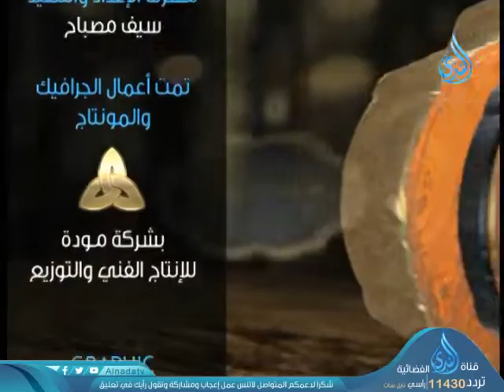أهل الذكر 2 | الشيخ الدكتور محمد حسن عبد الغفار 11-6-2019